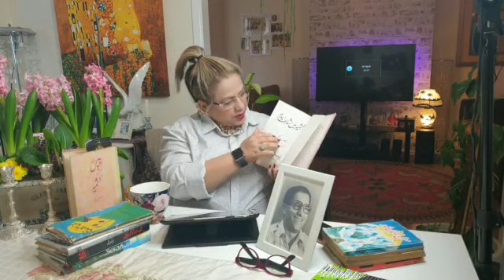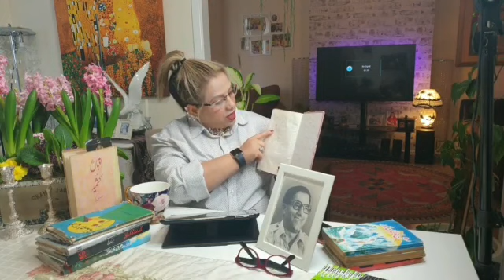سلیم خان گمئ۔محنت کشوں کا دوست۔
جی ایم میر ۔خاص دوست۔
مظفرآباد ریڈیو اسٹیشن۔